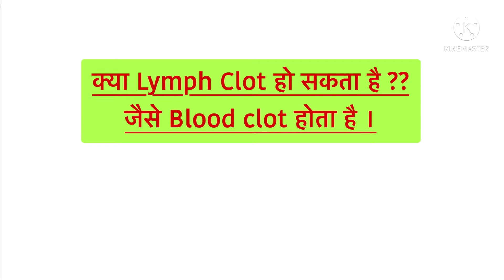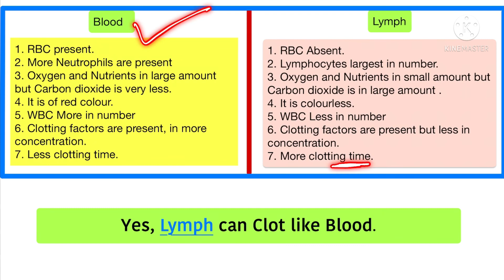क्या Lymph Clot हो सकता है ?| Lymph Clotting | Difference between Blood and Lymph | NEET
In this video I have explained about क्या Lymph Clot हो सकता है ?
Difference between Blood and Lymph
Do Lymph have clotting factors.